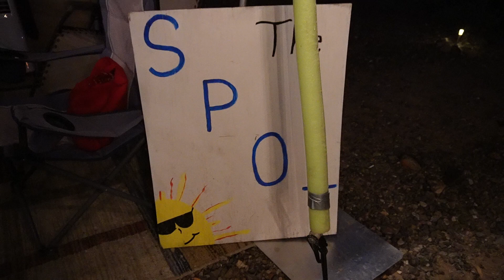Karaoke Night at The Spot